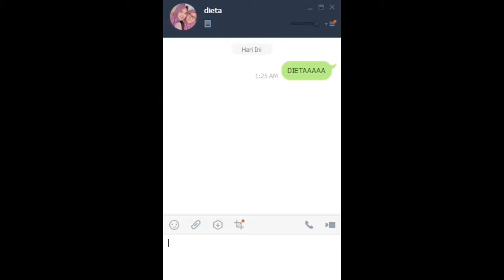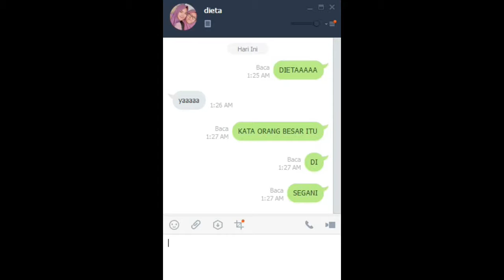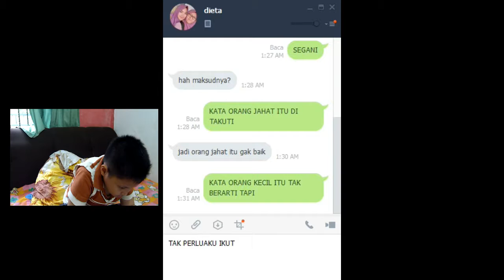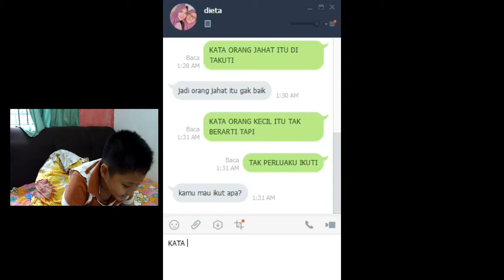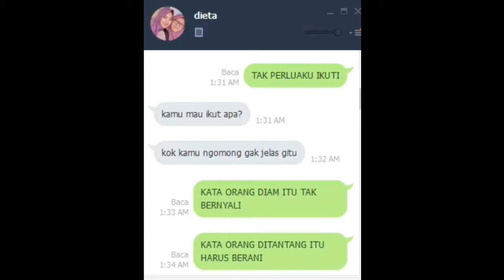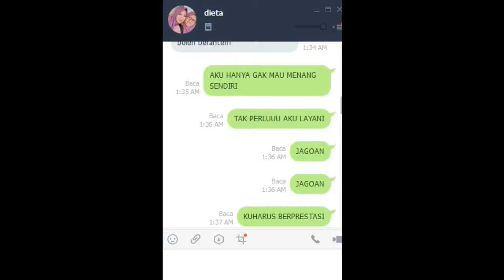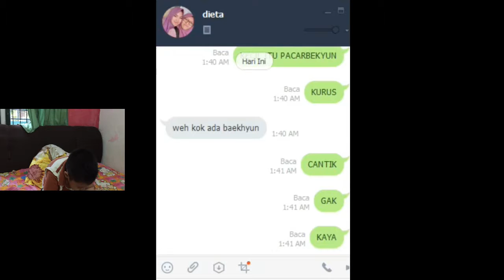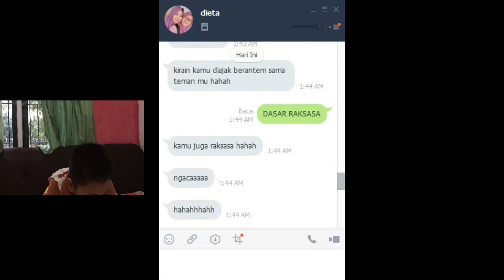🔴 PRANK TEXT BERHASIL